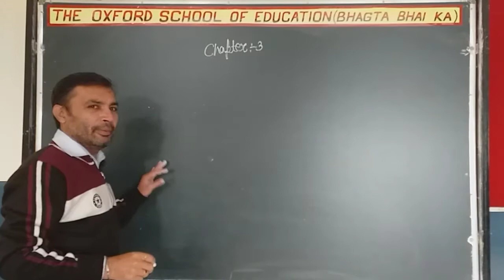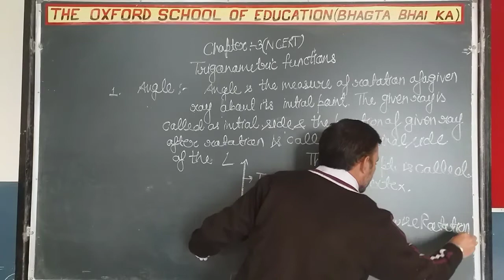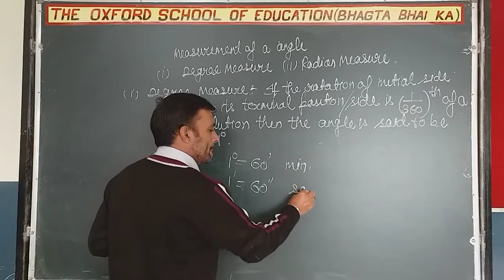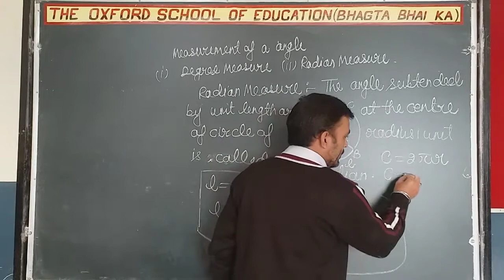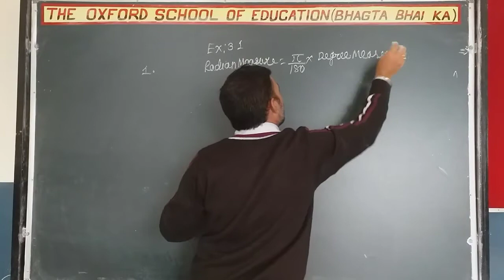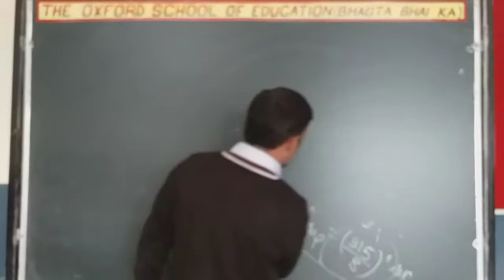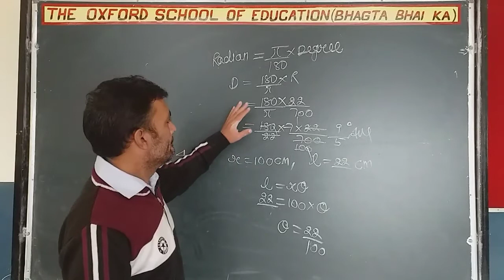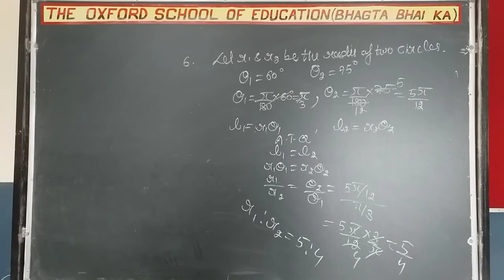Mr Ajay Gaba Class XI Maths CH-3 Trigonometric Functions Part 1